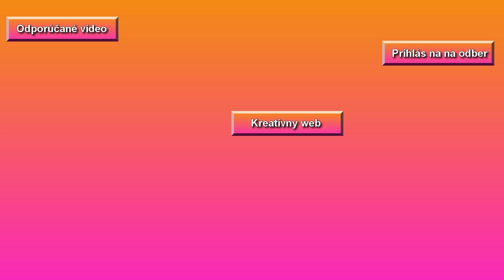Zelenina (praktické balíčky do polievky)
Praktické zeleninové balíčky do polievky, ktoré ušetria nielen Váš čas ale aj miesto v mrazničke. Do vydlabanej papriky si dáme zeler, chilli, kari korenie, rôzne vňate a jednoducho vyvaríme v polievke. V druhej časti videa si ukážeme balíčkovanie vňatí, ktoré zabezpečí ich dlhodobú čerstvosť. Dobrú chuť Vám želá kreatívny YouTube kanál ikitka.

⏰ ČASOVÉ PÁSMA VIDEA ⏰

00:00 Úvod
00:19 Zeleninová súprava do polievky
02:28 Malé balenia vňatí
03:15 Záverečná obrazovka – prihlásenie na odber, odporúčané video, odkaz na web

Volám sa Jana Melas Pullmannová a svoju tvorbu prezentujem na oficiálnom webe Prostredníctvom neho ľuďom ukazujem, že každý z nás má talent niečo vytvoriť. Tento web ponúka rozsiahlu galériu mojich prác, ale aj množstvo kreatívnych videí. Najkrajšou odmenou za moju prácu je radosť z toho, že z nekreatívcov sa stávajú ozajstní tvorcovia.

Moje záľuby: maľovanie na sklo, maľovanie na kamene, maľovanie na hodváb, výroba košíkov z papiera, patchwork, batika, savovanie, tvorba rôznych dekorácií a mnohé iné techniky. Milujem kvety a prácu v mojej záhradke.